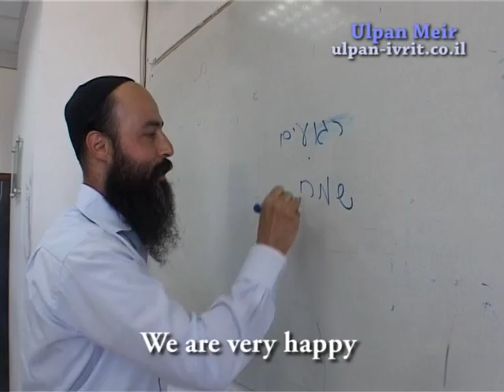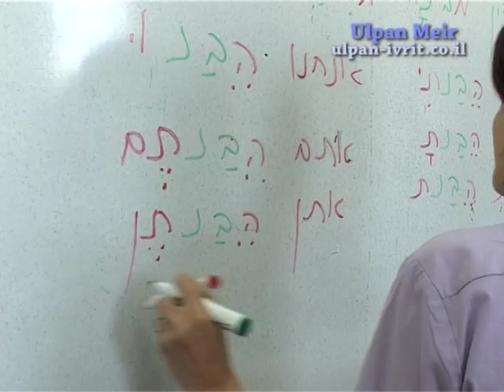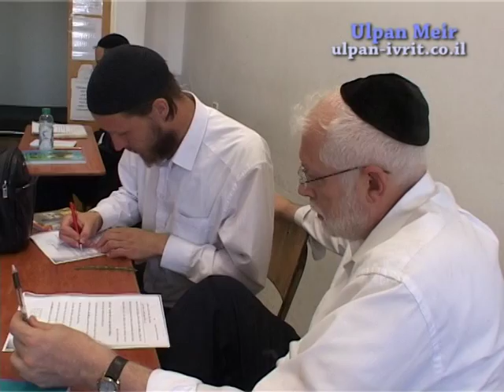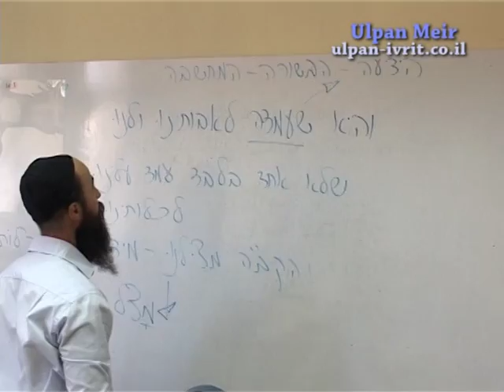Ulpan Meir - Machon Meir Jerusalem